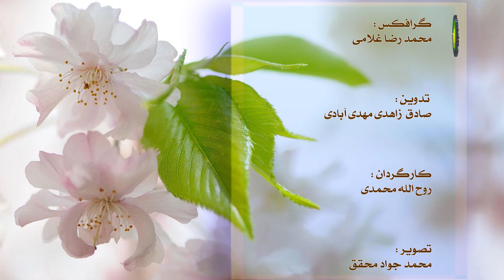114. شناسایی مسایل دوران سالمندی - استاد : علی جمعه مظفری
دوران سالمندی نیازهای خاصی خود را دارد که گاه ناگهانی پیدا می شود و گاه به تدریج. هر کدام گاه در بخش جسمانی و گاه در بخش روحی پدید می آیند.ضعف حافظه، درد مفاصل کم شدن تحرکات و... گرفتاری هایی به وجود می آورد که باید با این مسایل آشنا شد تا راه و مهارت برخورد صحیح با آن ها را فرا گرفت.